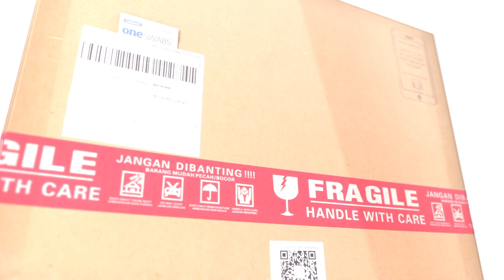MOIS DE MARS BAGS - UniG Series - BIGGIE VINTAGE - Crossbody Sling Bag - Hand Bag - Unboxing Video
GENERAL
👜 Series: UniG
👜 Name: Biggie Vintage
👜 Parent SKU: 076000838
👜 Type: Crossbody sling bag - Hand bag

SPECIFICATION
👜 Bag dimension: (H)eight 25 cm - (L)ength 29 cm - (W)idth 13.5 cm - (V)olume ca. 7.9 L
👜 Bag weight: 410 Gram
🗃️ Compartment: 3
📂 Interior pocket: 4
📂 Exterior pocket: 2
👜 Exterior material: Water repellent nylon
👜 Interior material: Nylon

COMPARTMENT & POCKET DETAILS
🗃️ Main compartment with zipper closure: 1
(H) 25 cm - (L) 29 cm - (W) 10.5 cm - (V) ca. 6 L
🗃️ Front compartment with zipper closure: 1
(H) 16 cm - (L) 29 cm - (W) 3 cm - (O)pening zipper 20 cm - (V) ca. 1.3 L
🗃️ Rear compartment with zipper closure: 1
(H) 16 cm - (L) 29 cm - (W) 1.5 cm - (O)pening zipper 20 cm - (V) ca. 0.6 L

📂 Interior open top pocket in main compartment: 2
(H) 11.5 cm - (O)pening 8.5 cm
📂 Interior zipper pocket in main compartment: 2
(H) 14.5 cm - (O) 18 cm

📂 Exterior left & right open top pocket: 2
(H) 16 cm - (O) 9 cm

MATERIAL DETAILS
👜 Total material thickness: 0.8 mm
👜 Hand carrying strap: Nylon - (T)hickness 1 - 4.5 mm
👜 Detachable sling strap: Nylon - (T) 1 mm
👜 Zipper & zipper puller: Metal coated
👜 D-ring, snaphook & tri-glide slider: Metal coated

OTHER DIMENSION
👜 Carrying handle strap: (W) 2 cm - (L) 33.5 cm
👜 Strap drop: 11 cm
👜 Detachable sling strap: (W) 3.8 cm - (L) min. 82 cm - max. 149 cm
👜 Strap drop: min. 35 cm - max. 70 cm

PACKING
👜 Volume Packing Weight: 34 x 24 x 5 / 6 = 680 gram